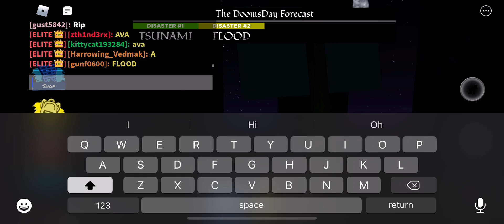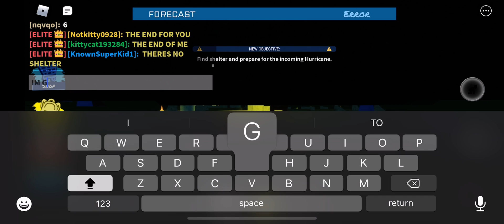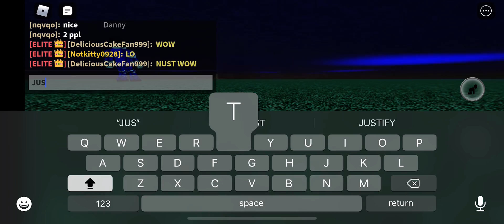My 129th Doomsday Gameplay in Tornado Alley Ultimate.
I had it yesterday, but now I got it today! That was surprising isn’t it?

There is not that much lightning in this map. But only hit the corner of the map & other objects.

It’s being held in Ancient Ruins for 3 times and I died once again. DOOMSDAY, JUST WHY DO YOU ALWAYS HAVE TO KILL ME LIKE THAT?! I WANNA SURVIVE DOOMSDAY BUT YOU WONT LET ME LIVE!!! ITS NOT FAIR AT ALL! 😥😥😥

I really got to make sure I need to survive the next encounter or I might be dead again! Who know?